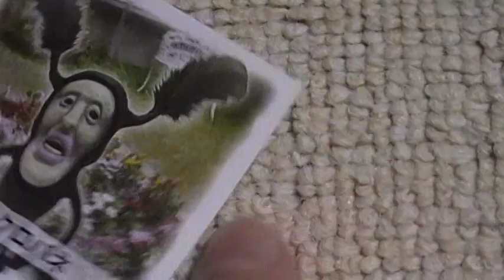こびとづかん 動画 youtube 新種 アラシクロバネ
こびとづかんシールコレクション３から図鑑コンプリートを目指して（＠＾０＾）›